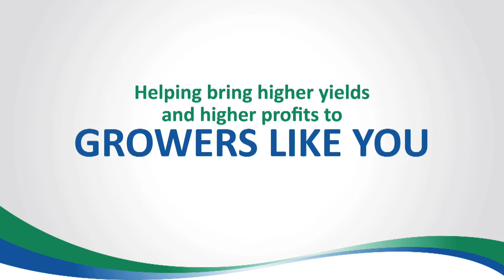Hops Industry Sees Continued Growth — FGNtv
Ann George, Hops Growers of America, discusses the market's continued growth and offers advice for growers looking to start a hops farm.